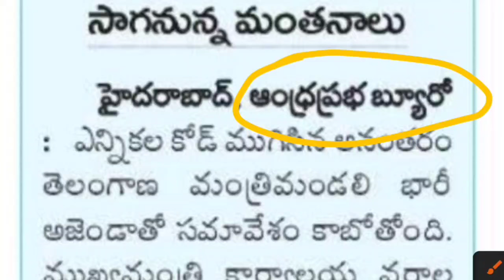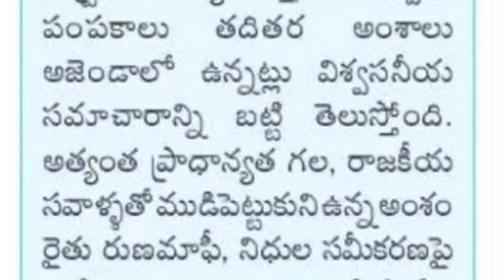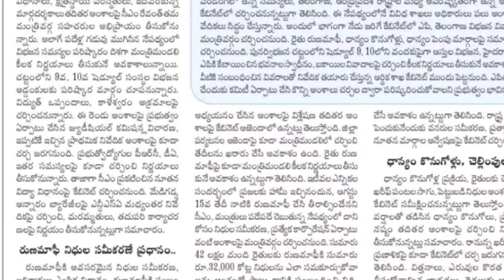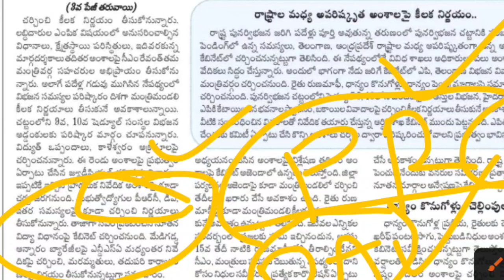ఈ నెల 21 న కేబినెట్ భేటీ... DA పై కీలక చర్చ